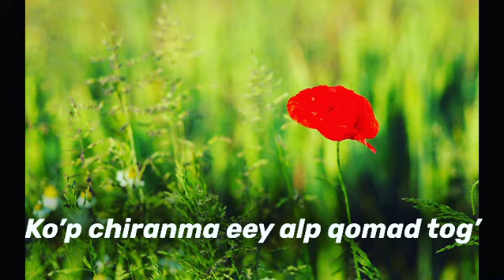Dilnoza kubayeva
BLOG UZ eng sara video dasturlar faqat bizda biz bilan birga boling obuna bolishni unutmang